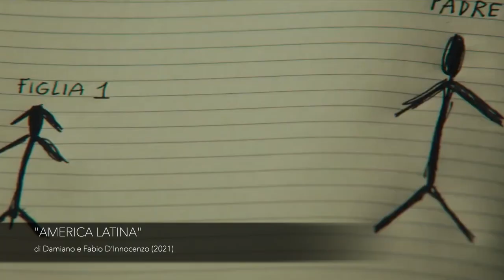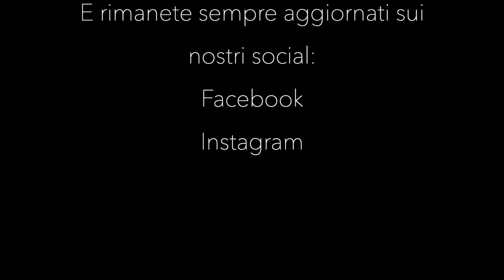"America Latina" - Fotogrammi Short ep.31 - Recensione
"America Latina", il terzo lungometraggio dei Fratelli D'Innocenzo, è un viaggio perturbante, inquietante, antropologico, intrigante, provocante, disturbante, malizioso e affascinante, nelle ombre e nei bisogni più intimi dell'uomo.
Ti penetra sotto la pelle fino a colpirti le ossa.
Ma è una sensazione piacevole.
Si è di fronte a un’opera intima, esteticamente impeccabile, affascinante, abbagliante!
La fotografia è grezza, d’impatto, armonica e allo stesso tempo disarmonica. È un vortice che ti risucchia in un mondo contorto e dannatamente incantato.
"America Latina" è amore… indaga sul dannato bisogno di provare amore!
Ma si tratta di un amore inquieto, non convenzionale, inusuale, socialmente inconcepibile, socialmente inaccettabile… è un amore incompreso e incomparabile, che forse non potrà mai essere scoperto.

I Fratelli D'innocenzo si confermano per la terza volta autori di grande calibro, portatori di un immaginario artistico che parla allo spettatore di tutto il mondo. Il loro è un cinema che oltrepassa ogni confine culturale, è un cinema unico e inedito, che vive della propria essenza, della propria luce e della propria visione.
Il cinema dei Fratelli D'innocenzo è amore allo stato puro.

Viva il cinema!

TRAMA
"Latina: paludi, bonifiche, centrali nucleari dismesse, umidità. Massimo Sisti è il titolare di uno studio dentistico che porta il suo nome. Professionale, gentile, pacato, ha conquistato tutto ciò che poteva desiderare: una villa immersa nella quiete e una famiglia che ama e che lo accompagna nello scorrere dei giorni, dei mesi, degli anni. La moglie Alessandra e le figlie Laura e Ilenia (la prima adolescente, la seconda non ancora) sono la sua ragione di vita, la sua felicità, la ricompensa a un’esistenza improntata all’abnegazione e alla correttezza. È in questa primavera imperturbabile e calma che irrompe l’imprevedibile: un giorno come un altro Massimo scende in cantina e l’assurdo si impossessa della sua vita."

REGIA: Damiano e Fabio D'Innocenzo
CAST: Elio Germano, Astrid Casali, Sara Ciocca, Maurizio Lastrico, Carlotta Gamba, Federica Pala, Filippo Dini, Massimo Wertmüller